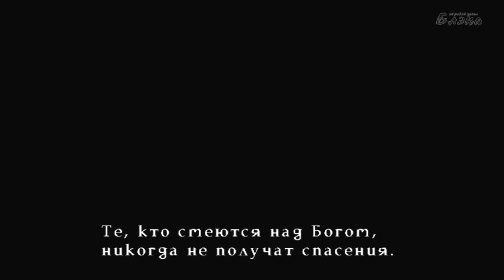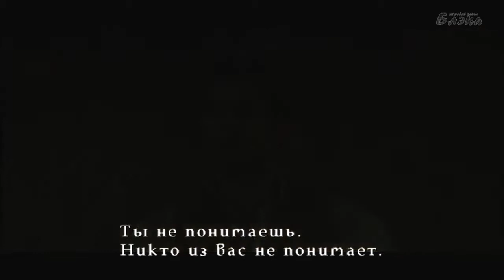Silent Hill 3 #13 Дом ужаса